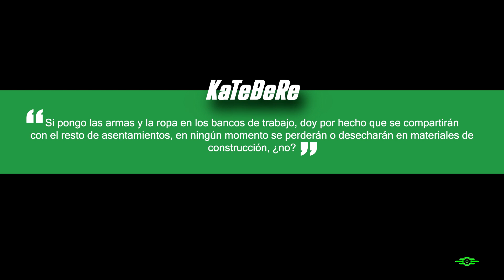"Yo soy la cura" #75 | Fallout 4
(La web destina un 1% del valor de tu compra a hacer frente al coste de los juegos de PC que sorteo en el canal ¡Gracias!)

TAGS Fallout Fallout 4 guia guía guide special especial fuerza percepcion percepción resistencia carisma inteligencia agilidad suerte bethesda serie animación animacion animados dibujos completa episodios todos christijan gonz the taxidermist el taxidermista pc xbox ps4 play playstation 4 playstation fallout 3 fallout 2 fallout 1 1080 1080p HD español españa España castellano latino one Xone Sony Microsoft Windows Steam rpg compañeros acompañante acompañantes partida walkthrough mortaja plateada